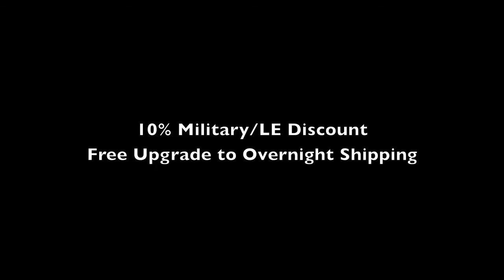Pelican Compact Pistol Case w/ Custom Foam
Video By: Todd Askins & Frankie Collins
472-PPWC-CPC TAN Pistol Case
Interior Dimensions:
10.54" x 6.04" x 3.16" (26.8 x 15.3 x 8 cm)

    * Fits 22 pistols
    * Berretta 84FS
    * Glock 26, 27, 29, 30 & 33
    * Walther PPS, P22, PPK/S & 380
    * Bersa Thunder
    * Kel-Tec P11
    * Kahr CW9
    * Smith & Wesson M&P9C, M&P40C, 945, Chief Special 45
    * Colt Defender Series 90, New Agent, Night Defender
    * Accu-Tek 380
    * Sig P232